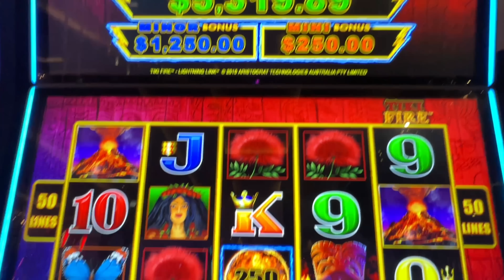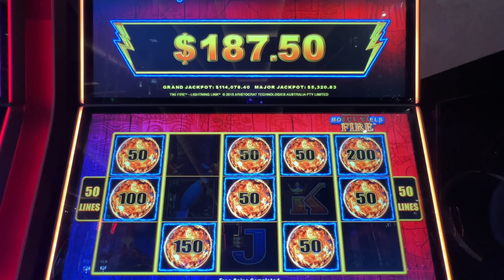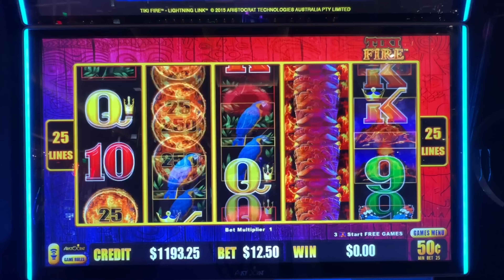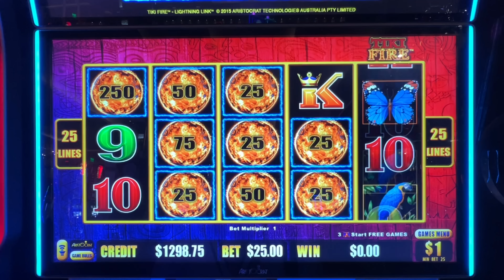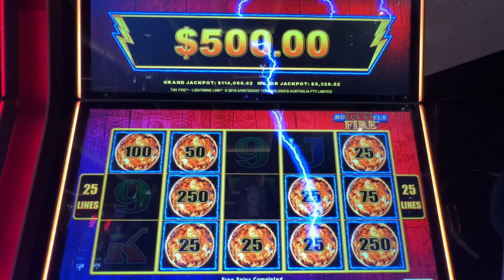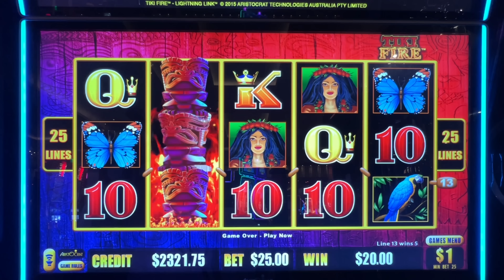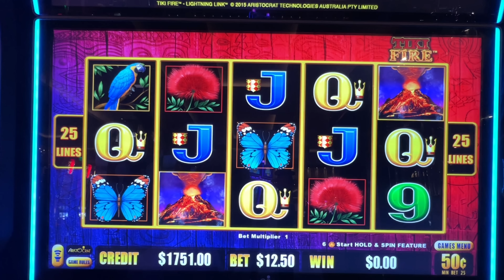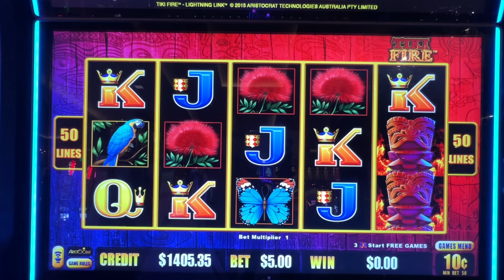Lightning Link Was On Fire!🔥Tiki Fire! Up To $50 Bets.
Lightning Link Was On Fire!🔥Tiki Fire!
Played up to $50 bets/$1 denom, but won the most on $12.50 bet/0.25 denom!

EE is at The Cosmopolitan of Las Vegas - right outside of the High Limit room on Lightning⚡️Link Tiki🔥Fire slot machine.

Welcome to Elvis Enterprises YouTube channel!
We are a high limit slot couple & proud parents to our bulldog, Elvis.

We love to play slot machines at the casino. We like to play Dragon Cash/Link, Top Dollar, Lightning Link, Wheel of Fortune, Multi Game - Cleopatra & Diamond Queen, Lock It Link - Piggy Bankin’ & Huff N’ Puff, Wild Wild Nugget, Dancing Drums, Pinball, Quick Hits.

We appreciate the love & support. If you spot the 3 of us in Vegas, come say hello!
YouTube.com/@elvisenterprises

Follow US 🙋‍♀️🙋🐶 3 Best Friends for a more personal take on Vegas🎰Jackpots with Room tours, Restaurants & player Rewards!

© All uploads are the intellectual property of Elvis Enterprises LLC. You do not have permission to re-use or publish any part of them without our written consent.